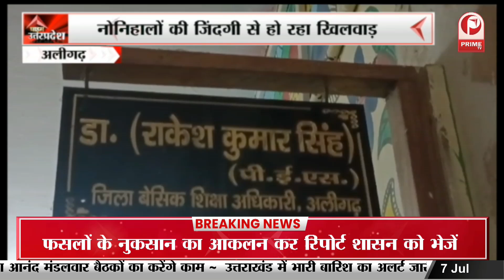Aligarh : नौनिहालों की जिंदगी से हो रहा खिलवाड़,बिना मान्यता के चल रहे स्कूल